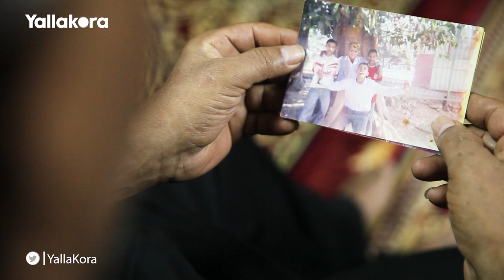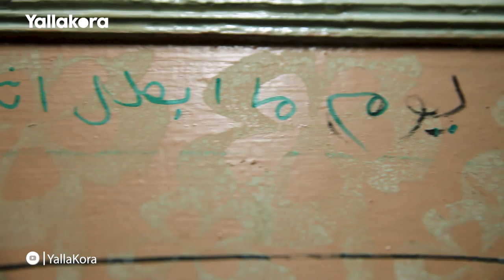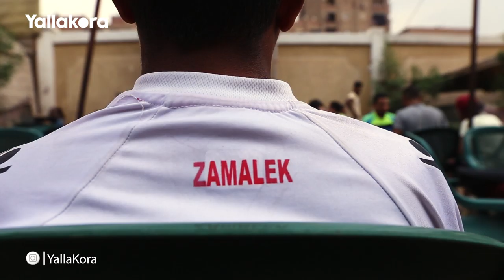بين الأهلي والزمالك.. حكاية مسعد بين أبنائه «مش عايز تعصب هنا»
سعي الحاج مُسعد الزمالكوي منذ صغرهم على حب ناديه فهو يشجعه منذ ٥٠ عاما؛ لكنه يكره العصبية ويعشق الروح الرياضية ومن هذا المنطلق سعي على تشجيع أبنائه الاثنين كلا منهما لانتماء الي ناديه.

الحاج مسعد متابع جيد للماتشات الدولية، مشجعا فكرة عودة الجماهير لمشاهدة المباريات دون تعصب؛ ليعيش الأخوان في مسيرة والدهم في عشق الأحمر والأبيض.

تقرير ومونتاج: أحمد لطفي
Colorist: أحمد عبد الشفيع